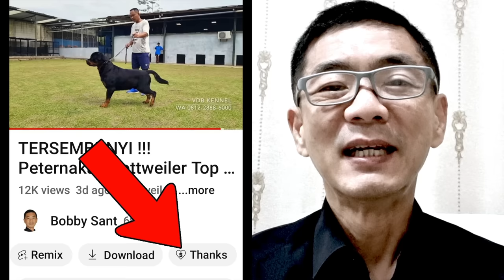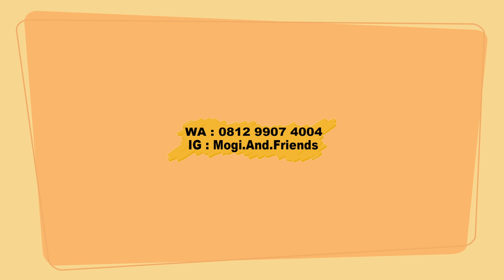FOR SALE Anjing Mixed Breeed : Poo Chon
Buat kamu yang suka dan ingin punya anjing ras yang unik dan jarang dimiliki orang lain bisa nonton vlog ini. Siapa tau kalian naksir dengan anjing mixed breed Poo Chon.